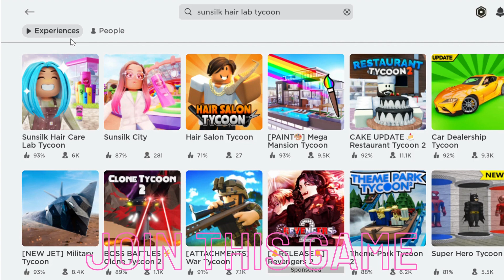GET THESE NEW FREE ITEMS INCLUDING HAIRS BEFORE THEY GET OFFSALE!!!!!!!!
Wsp guys!